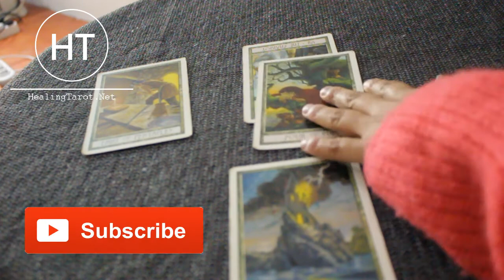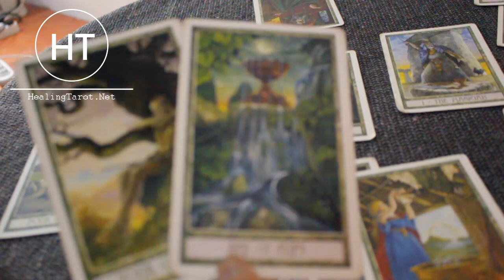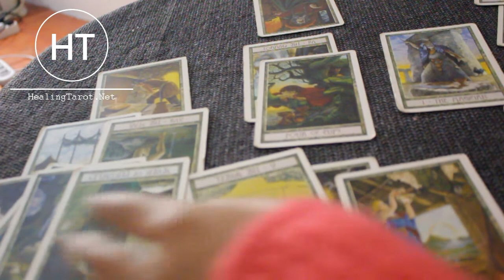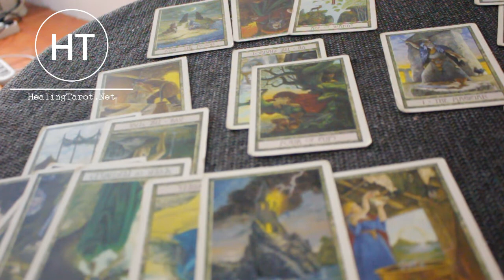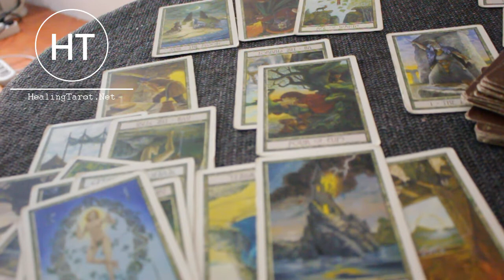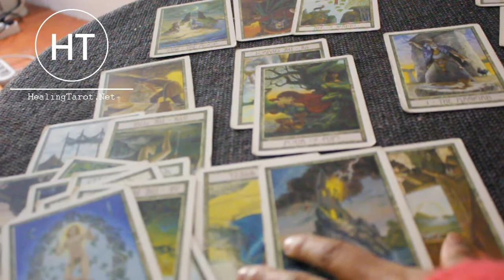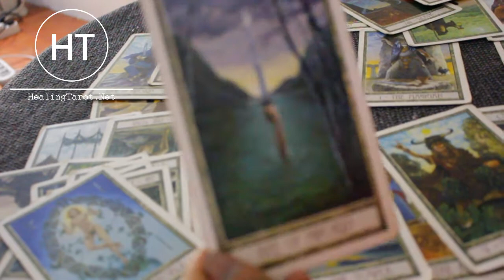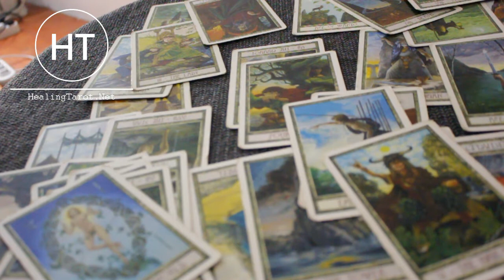SCORPIO April 12-19 | YOU KNOW THIS IS IT, EVEN IF THERE ARE SO MANY SACRIFICES TO IT (WATCH2D END!)